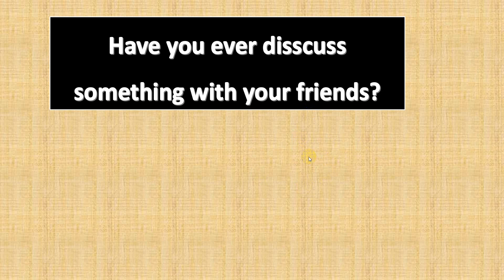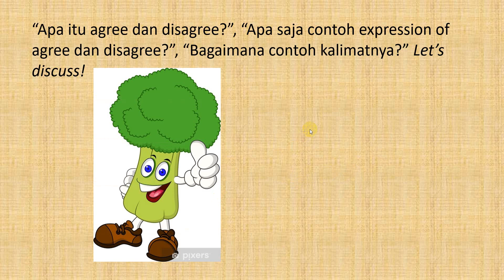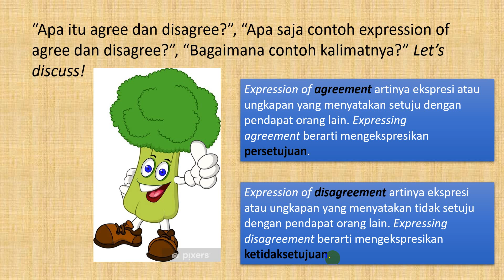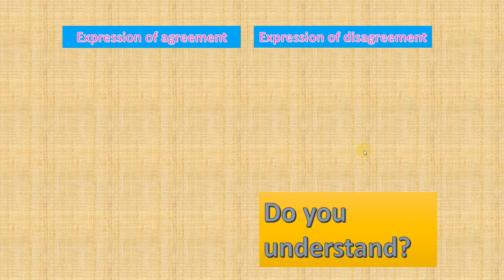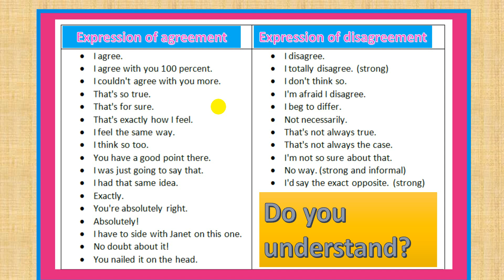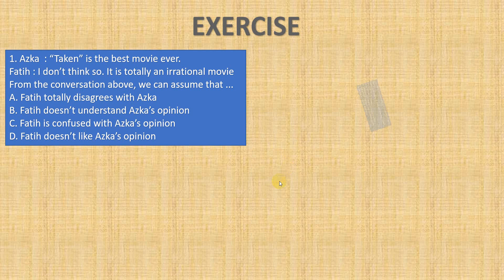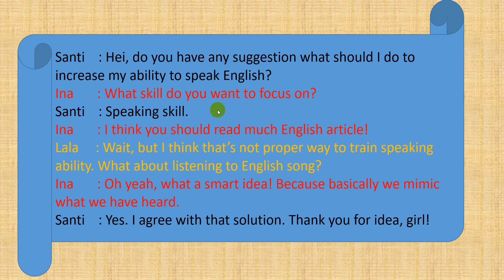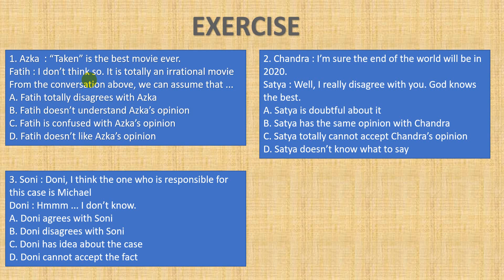Chapter 2 bahasa Inggris kelas 9